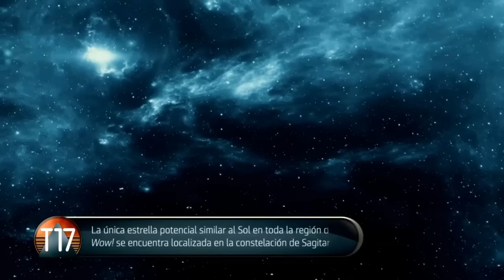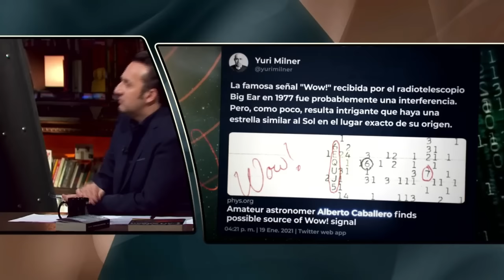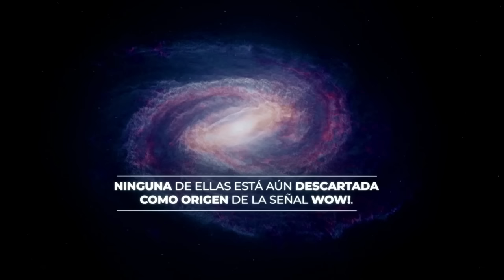The Wow! Signal - Cuarto Milenio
My appearance in the Spanish TV program Cuarto Milenio.
Here you can watch my appearance in the TV program Zapeando